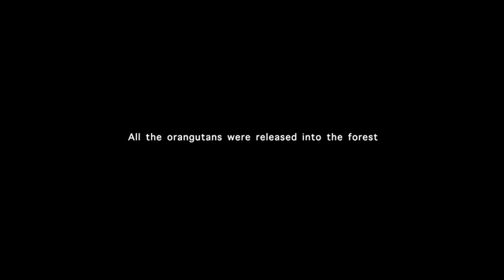IAR March 2013 Orangutan Rescues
Orangutan Outreach has been partners with International Animal Rescue (IAR) since 2009. The orangutans of West Kalimantan (Indonesian Borneo) now have a safe haven at IAR's  Orangutan Rescue Center in Ketapang. There, they are cared for and rehabilitated by trained professionals until the day comes when they can be released into a safe forest or island sanctuary.

Ideally, wild orangutans remain wild-- living their lives in their forest home. Unfortunately this is becoming nearly impossible as ruthless palm oil companies destroy their pristine rainforest home.  When this happens, the IAR rescue team is sometimes notified of orangutans who are trapped in patches of forest that are being destroyed. When this happens the IAR team gathers their gear and goes out and gets them. Quite often, rather than bring the wild orangutans back to the center, the best thing is to simply take them to a safe forest-- one that the palm oil industry will not touch.

This is a video of one such operation, filmed in March 2013. Lives have been saved. Others have been lost. It's not easy. Thankfully the IAR rescue team is there to get the job done.  Please support their amazing work by making a contribution to Orangutan Outreach or IAR:

You can make a difference in the fight to save the orangutans by adopting one of the residents of the IAR Ketapang Orangutan Center for just $10/month. Visit the Orangutan Outreach website to learn more and take action!

Video by Alejo Sabugo for International Animal Rescue / Yayasan IAR